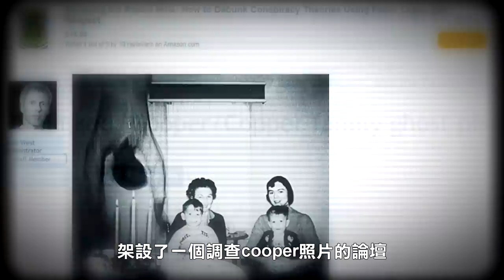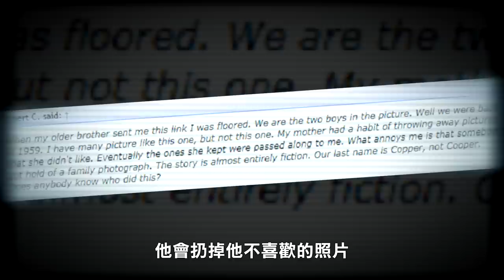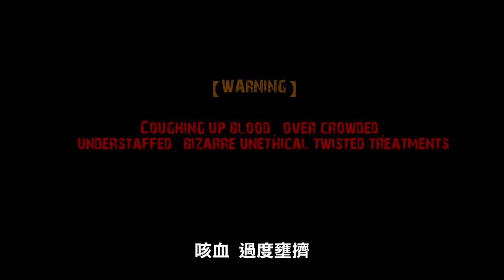【鬼影實錄】瘋傳全球的靈異照片TOP3！觀看前請上廁所！(王狗)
知名全球的照片

第三名：The Cooper Family Hanging Ghost
第二名：The Amityville Ghost
第一名：The Ghost at The Waverly Hills Sanitarium, Kentucky